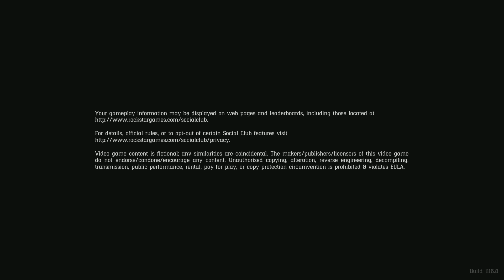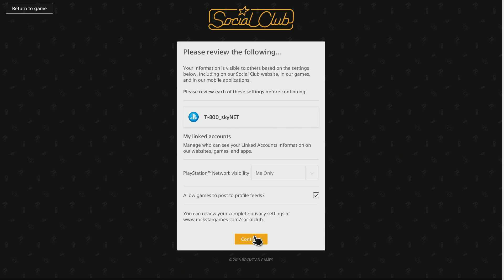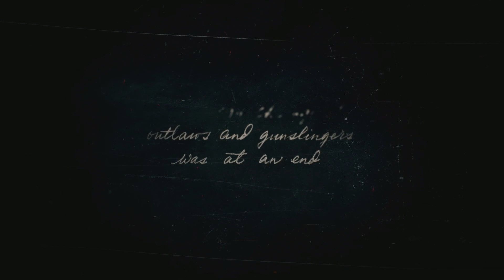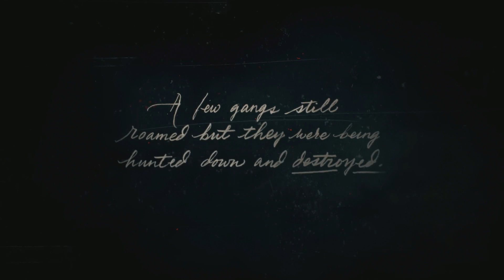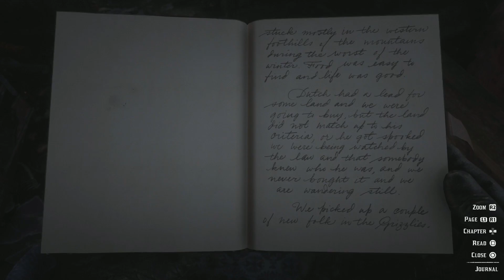Red Dead Redemption 2 - Part 1 - The First Hour!